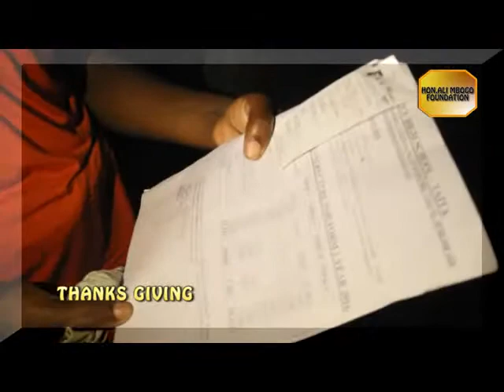Elimu Kwanza - Ali Mbogo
On 17th/02/2016 my Team Went around Kisauni Door to Door to award the best students who performed well on their K.C.P.E examination with school bursaries. The students had been admitted to top National And provisional High school. e.g. Bura Girls,Dr.Agry, Nyandarua High school and Shimba hiis high school. Joyful parents Giving out thanks giving .